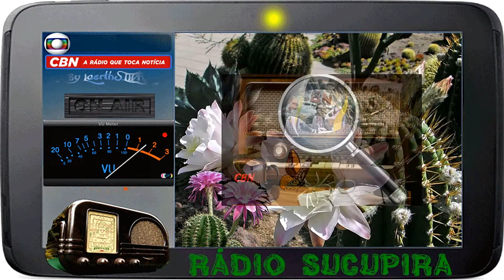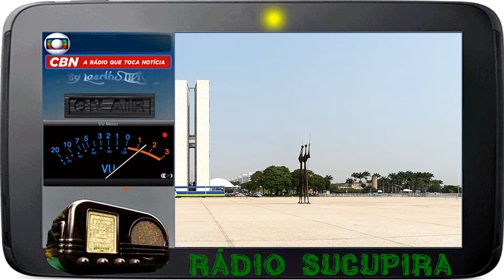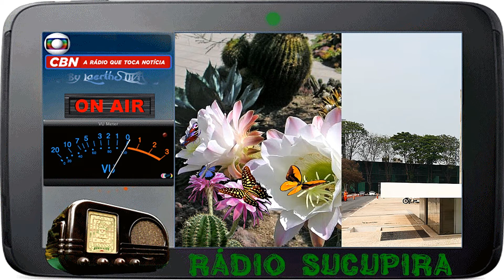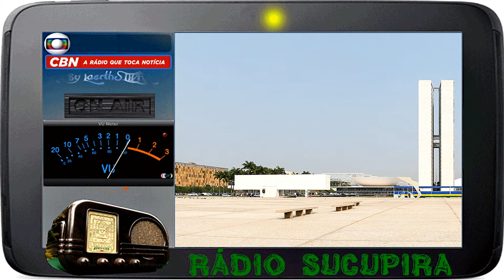Rádio Sucupira by CBN 09JUN2017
♂♀☮♥ ilikeyou RÁDIO SUCUPIRA by @CBNoficial @miltonjung @RobertoNonato5 @gibraim @cbnbhz Este programa vai ao ar as sexta-feiras